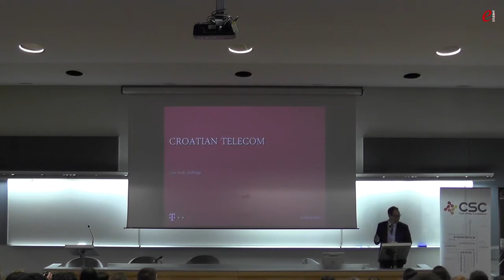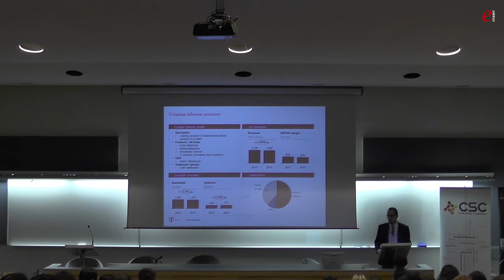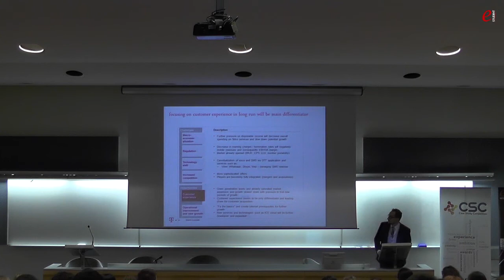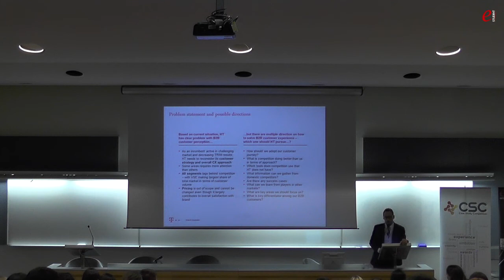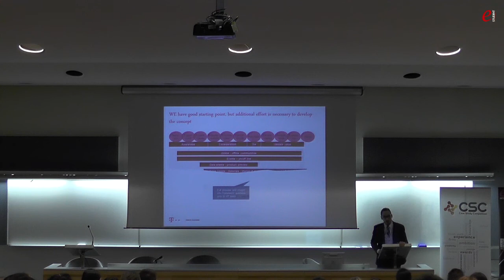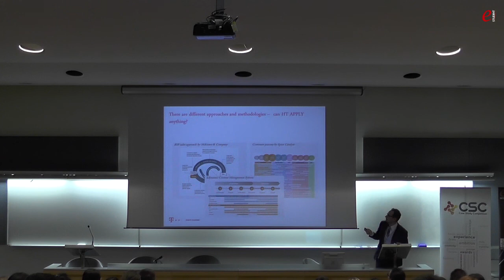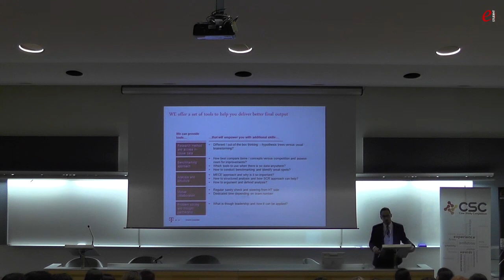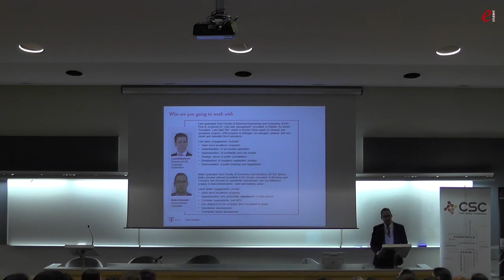Case study competition 2015 - predstavljanje poslovnog slučaja - Hrvatski telekom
Poslovni slučaj, „Usporedba HT i ostalih poduzeća na tržištu u pogledu korisničkog iskustva u B2B segmentu te definiranje kratkoročnih mjera u B2B poduzećima (KA-LA, SME, VSE)“, Hrvatskog Telekoma predstavio je Matko Katanec, konzultant u HT-u. Kroz prezentaciju saznali smo osnovne informacije o HT-u i njihovim korisnicima te je istaknuto zašto se zadao ovaj poslovni slučaj i objašnjeno je što se očekuje od studenata koji se prijavljuju za rješavanje istog.